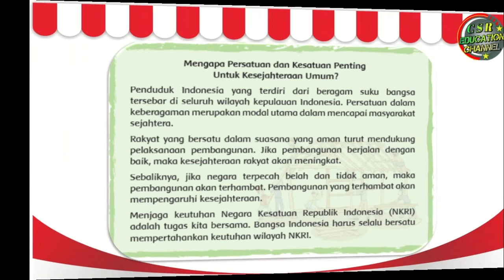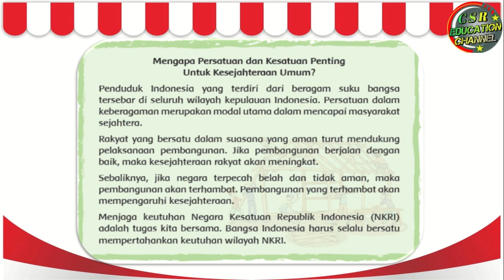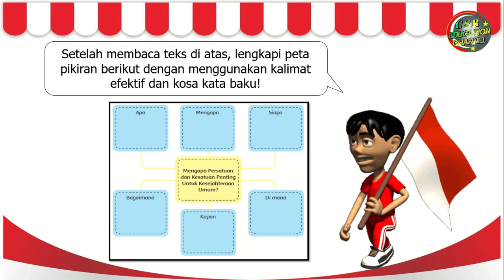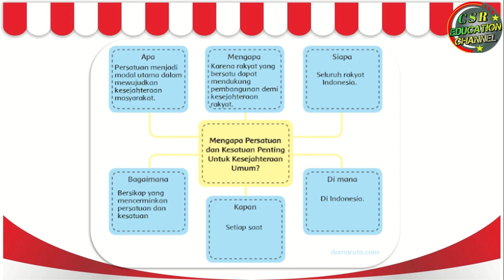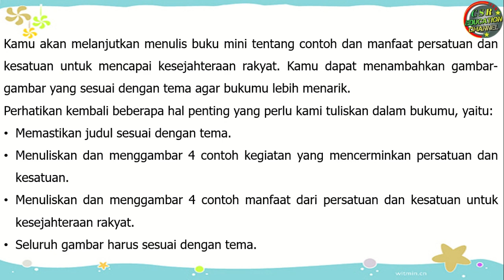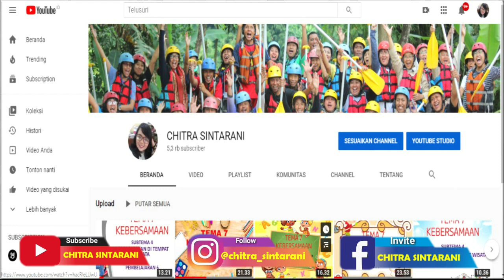Kelas 6 Tematik : Tema 2 Subtema 3 Pembelajaran 4 (Persatuan Dalam Perbedaan)